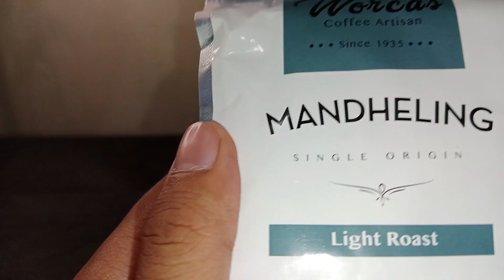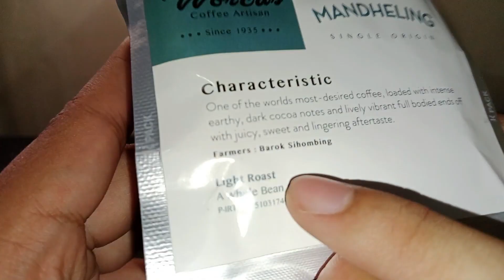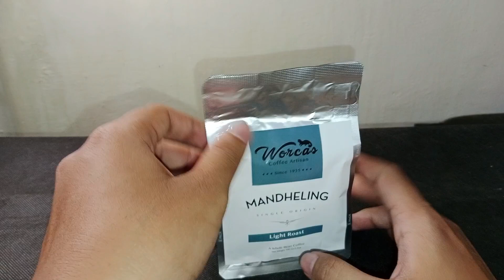REVIEW WORCAS MANDHELING LIGHT ROAST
HALO NAMAKU DAVID AKU PECINTA KOPI DAN KULINERAN!

BATTLE KOPI TUBRUK GADJAH vs KAPAL API ! Kopi Gadjah vs Rasa Mantap vs Special - Review & Duel